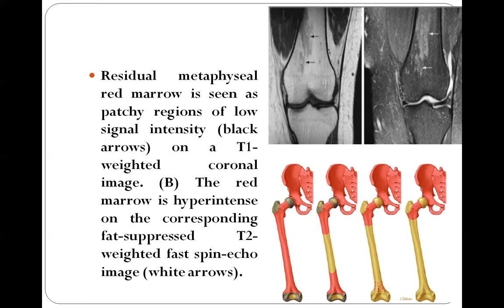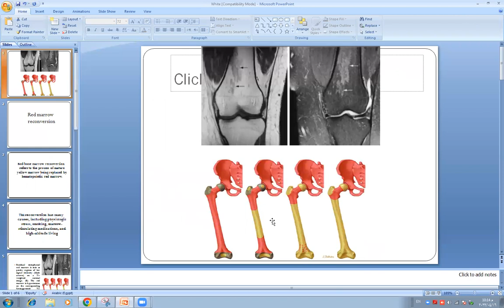Quiz 500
Red marrow re-conversion